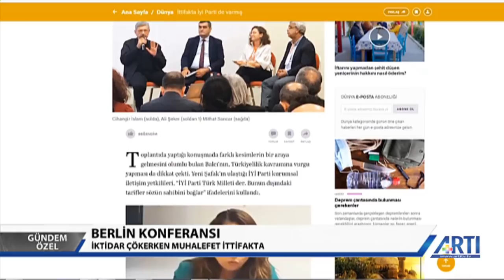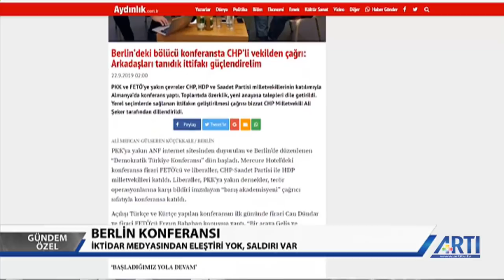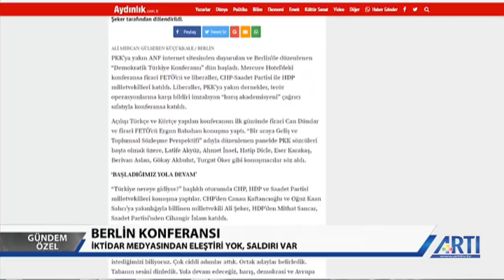Gündem Özel-2-Ragıp Duran-Nil Mutluer-Çetin Gürer-Hatip Dicle 'Berlin Konferansı' 26 Eylül 2019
Gündem Özel 2. bölümde Ragıp Duran konukları  Nil Mutluer, Çetin Gürer ve Hatip Dicle ile Berlin’de yapılan Demokratik Türkiye için toplumsal sözleşme arayışı konferasını ve sonuç bildirgesini değerlendirmeye devam ediyor